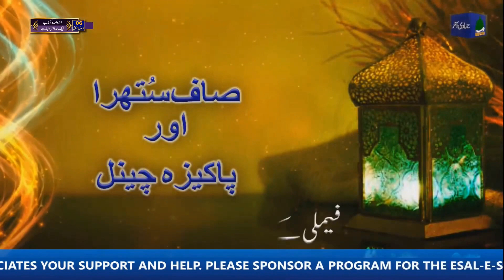Jamat e Ahlesunnat Say Mutalliq | Allama Naseem Ahmed Siddiqui | Muhammad Shahrukh Feroz Qadri